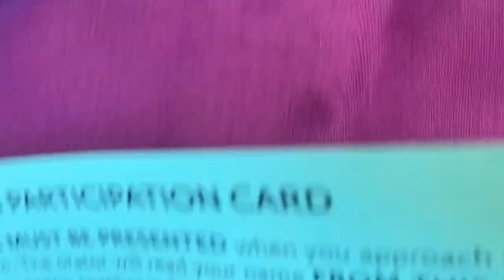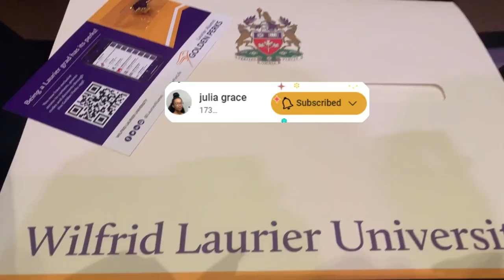Life Thru the Lens 07 - Graduation | two degrees !?!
Hi , I'm Julia :) Welcome to my corner of the internet ! Thanks for stopping by !
In this video, I prepare for and attend my university graduation , come along !
I hope you enjoy and hang out again soon :)